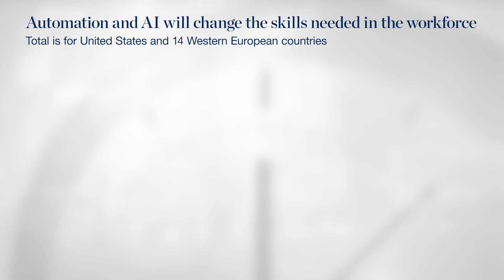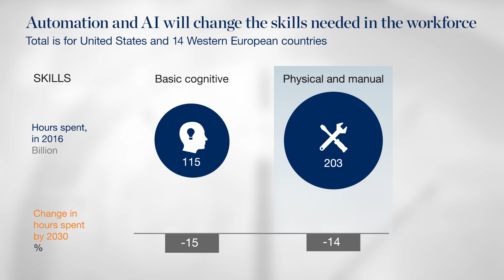How demand for workforce skills will change with automation: A minute with MGI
What skills will be in demand in the workplace by 2030? MGI partner Susan Lund describes how automation and AI will accelerate the technological skills and social and emotional and skills to meet increasingly digital job requirements. Meanwhile some skills, including physical and manual skills, will decline in demand.
A new discussion paper from the McKinsey Global Institute, “Skill shift: Automation and the future of the workforce,” quantifies time spent on 25 core workplace skills today and in the future for the US and five European countries. The research uncovered that through 2030, the time spent using technological skills will increase by 55 percent, with the fastest rise in the need for advanced IT and programming skills.